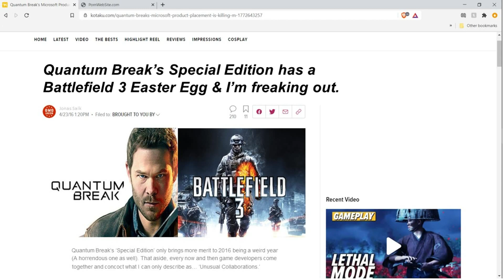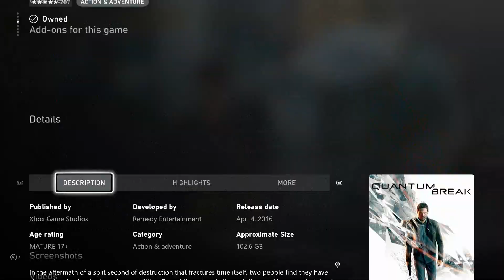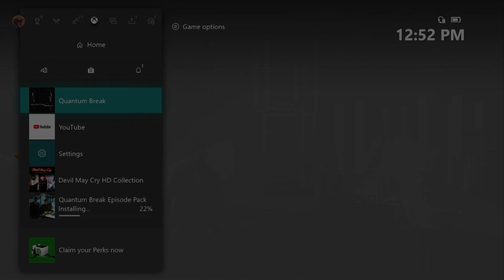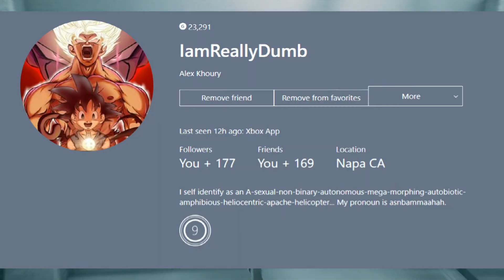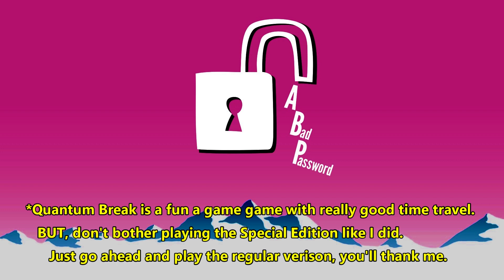I Can't Believe Microsoft Owns This Ridiculous Game.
Join me, as I venture through a confusing journey. One filled with Ocelots, Bacon Grease and Time Travel. It's Quantum Break.

NOTE: Quantum Break is a fun game with really good time travel. And while I do highly recommend it - Just go ahead and play the Regular Version instead. Don't bother playing the Special Edition like I did here today.